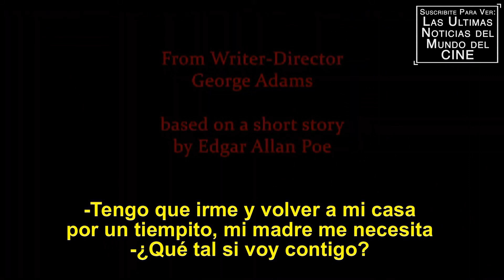LADY USHER - Trailer Subtitulado al Español - Theresa Santiago / Billie D Merritt / John Tupy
Titulo Original: Lady Usher
Director: George Adams
Reparto: Theresa Santiago, Billie D. Merritt, John Tupy
Sinopsis: Esta película es un suspenso / thriller basado en el cuento; La caída de la casa Usher de Edgar Allan Poe. Esta versión actualizada está escrita por el galardonado cineasta George Adams y posee las características por excelencia del gótico: una gran casa lúgubre, extraños personajes macabros con doble personalidad y una misteriosa enfermedad. Por el contrario, esta fórmula estándar tiene una trama que es extraña, inesperada y llena de perturbaciones imprevistas. Parte del terror en esta historia es la vaguedad del tiempo y el lugar y la vaguedad marca el tono de una trama que desdibuja lo real y lo excéntrico.